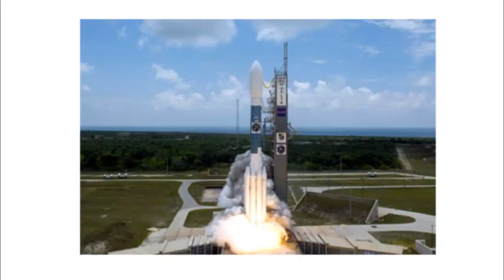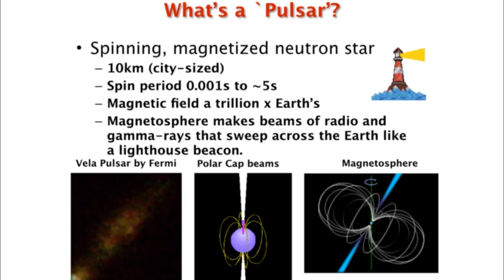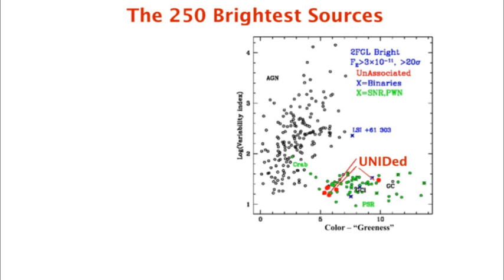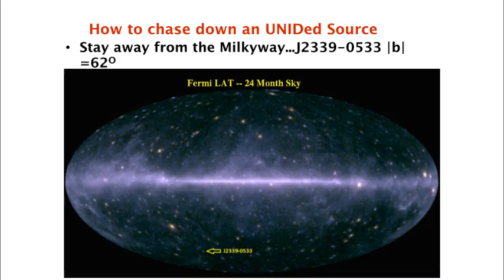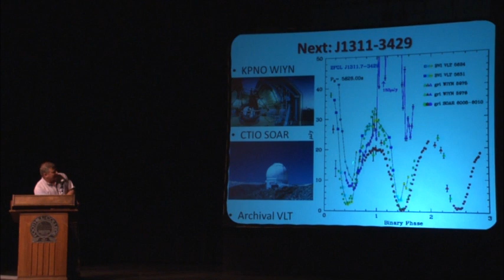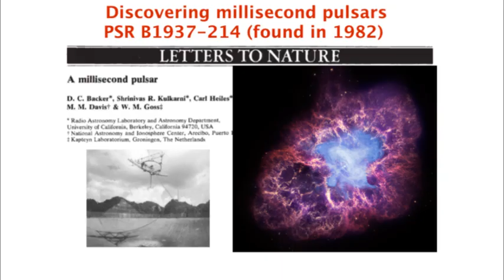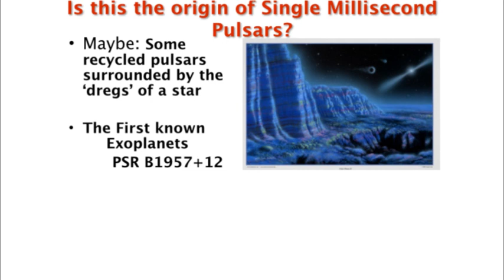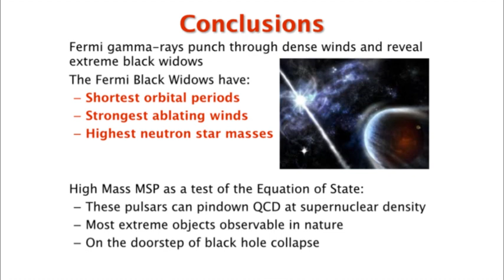Black Widow Pulsars: The Vengeful Corpses of Stars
Dr. Roger Romani (Stanford University)
NASA's Fermi Gamma-ray Space Telescope has revealed a violent high-energy universe full of stellar explosions, black hole jets, and pulsing stars.  These cosmic objects are often faint when observed with visible light, but glow bright with gamma rays.   Dr. Romani describes the quest to discover the true nature of the most puzzling of these gamma-ray sources.  Several turn out to be a kind of bizarre star corpse called a 'black widow' pulsar.